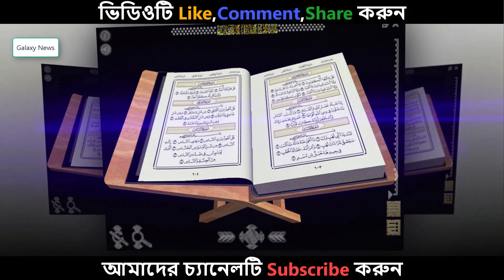বেহেশতে পুরুষের জন্য থাকছে হুর, কিন্তু নারীর জন্য কী জানলে অবাক হবেন ভিডিওটি দেখুন না দেখলে মিস করবে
Inventory
Accounting software
Sms gateway
Website Design

১৫ মাসের বাছুরের দাম ৭৫ লাখ টাকা – দেখে নিন কেন এত দাম